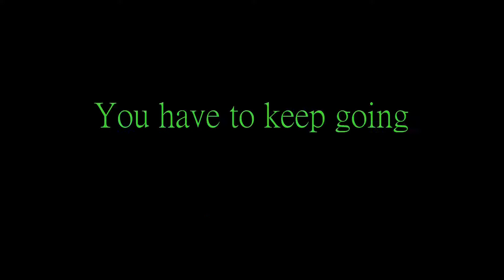Her Reborn - Gacha Series - Original - Episode 1 Where am I?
Hello my little Fire Squirrels, Mal here and I am really sorry I've been gone for so long, I had a lot of college work yes but I also got really sick from a class trip I was on for three days, if you want to know the whole story I'll make a story time for it. I hope you all enjoyed this and I'll get episode 2 up soon. Screenshots: 103